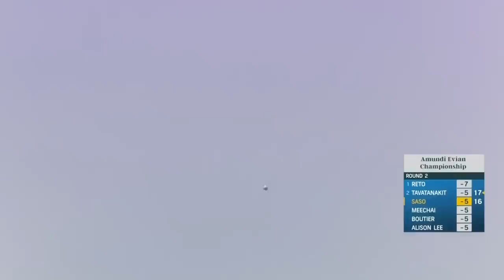Yuka Saso Highlights | Amundi Evian Championship Rd. 2